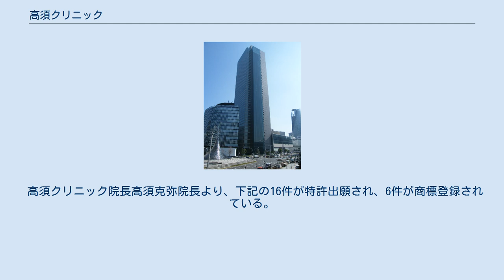高須クリニック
日本の医療機関_(医療法人)
医療法人高須クリニック（たかすクリニック）とは、愛知県名古屋市中村区に本部を置く医療法人。
東京都港区、横浜市西区、名古屋市中区、名古屋市中村区、大阪市北区の5箇所にある美容整形、美容外科、医療脱毛などの治療を提供するクリニックを運営している。
東京院院長は、高須克弥。
 ドイツで学んだ形成外科の技術がまだ日本で導入されていないことを知った高須克弥が美容外科に転身した。
1976年11月、愛知県名古屋市に高須クリニックが開設された。
 以降、 1979年、大阪府大阪市北区にて高須クリニック大阪院開設。
 1981年、東京都港区赤坂にて高須クリニック赤坂院（のち東京院）開設。
 1985年、神奈川県横浜市にて高須クリニック横浜院開設。
 2015年、愛知県名古屋市にて高須クリニック栄院開設。
 1990年に高須クリニックの会計責任者が、保険外の医療収入を少なく申告する手口で8億7000万円を脱税したとして起訴される。
高須克弥は脱税には関与していなかったが、クリニックの代表者として「経理を任せ切りにして、脱税に気付かぬ過失があった」として所得税法違反の両罰規定に問われた。
裁判は量刑と両罰規定の適用について争われたが、1997年に最高裁で有罪が確定。
また刑事罰とは別に厚生省より医業停止1年間の行政処分を受けた。
過去には国税局に脱税を指摘され20億円の重加算税を納付したことを明らかにしている。
この20億円の追徴額は、名古屋国税局では個人としては史上最高額で2019年現在も記録は破られていない。
 2021年11月16日、大村秀章愛知県知事に対するリコール運動の署名偽造を、リコール活動団体事務局長田中孝博からの依頼を受けた高須克弥院長の女性秘書が、「署名の数が足りない。高須先生は（偽造を）知っている」とグループ会社である高須ホールディングスの一部役員・社員に署名偽造を指示し、関与した女性秘書ら2人が愛知県警察に地方自治法違反容疑で書類送検されたことを中日新聞が報じた。
高須克弥院長は共同通信の取材に対し、「全く知らない。報道で初めて知った」と述べている。
 高須クリニック院長高須克弥院長より、下記の16件が特許出願され、6件が商標登録されている。